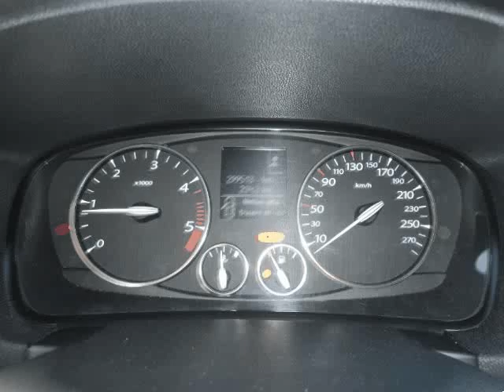Renault Laguna Break Dynamique S Dci 150 Usado para Venda em Arnaut e Filhos . (Ref: 569495)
Renault Laguna Break Dynamique S Dci 150 Usado para Venda em Arnaut e Filhos . (Ref: 569495) do ano 2008 com Kms. .Todos os dados e disponibilidade carecem de confirmação junto do vendedor.